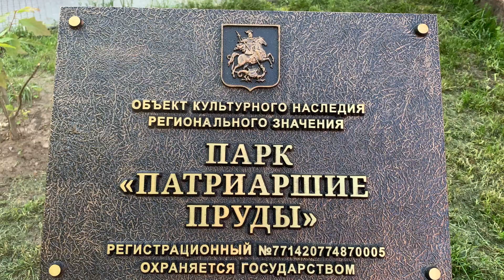11. Патриаршие Пруды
Музыка для Патриарших Прудов